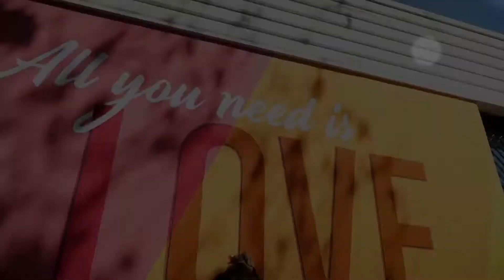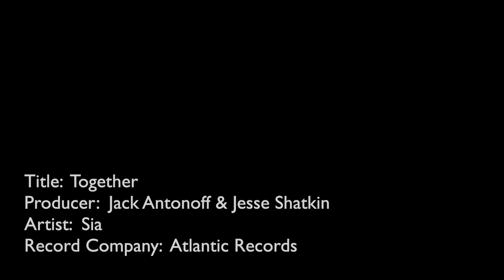Tweed Heads PS Girls Dance Crew 2020 Together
These girls couldn't have been happier to be back with their friends after COVID lockdown in 2020 - so this dance is a celebration of being 'Together'!